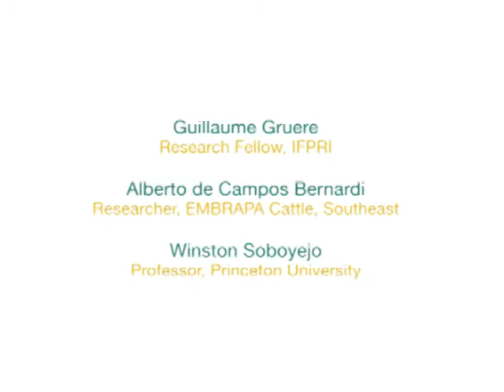Nanotechnology seminar - Rajul Pandya-Lorch - Nov 14, 2011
Opening remarks by Rajul Pandya-Lorch at the IFPRI Policy Seminar, "From Concepts to Realities: Promising Nanotechnology Applications for Agriculture & Water Safety in Developing Countries," November 14, 2011.